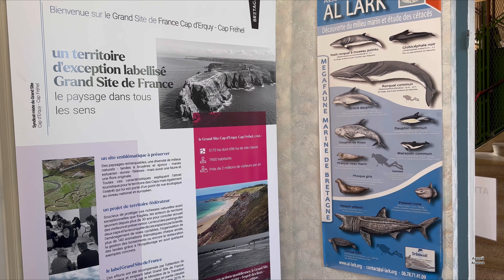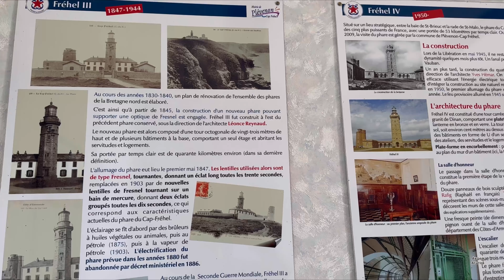CAP FRÉHEL - EMERALD COAST OF FRANCE - ИЗУМРУДНЫЙ БЕРЕГ ФРАНЦИИ | ПОБЕРЕЖЬЕ ЛА МАНША | ТУРИЗМ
Приятного вам просмотра! Пишите ваши комментарии, либо ваши вопросы, я всегда с вами на связи! Спасибо всем!!! Всегда с вами на связи Авдей Агатов - блогер-путешественник.

Если вы творческий человек, то это для вас!!!

Международные конкурсы для всех творческих людей на дистанции (заочная форма участия) по видеозаписям или фотографиям ваших работ (рисунки, картины, предметы искусства или декора). Возраст конкурсантов не органичен. Различные номинации для конкурсантов: танцевальный жанр (соло, ансамбль), эстрадный и цирковой жанр (соло, группа), вокально-хоровой жанр, инструментальный жанр, современное декоративно-прикладное творчество и изобразительное искусство, театральное творчество и художественное слово, авторское исполнительство различных жанров (в том числе композиторы авторы-исполнители, либо другие исполнители, кто исполняет произведение автора), концертмейстерское мастерство, детское, молодёжное кино и телевидение и кинофестивали независимого кино, фотоискусство, дирижерское искусство, хоровое дирижирование, дирижер оркестра. По итогам международных конкурсов, для всех участников: для конкурсантов и их педагогов, концертмейстеров, либо директоров (руководителей) учебных заведений или компаний, неординарные со множеством средств индивидуальной защиты - дипломы и сертификаты международного образца.

Вся подробная информация на интернет ресурсе: положение или условия участия, форма заявки, календарь международных конкурсов. Международные конкурсы проводятся ежегодно, начиная с 1996 года. Ссылка на сайт в описании: о канале Авдей Агатов - блогер-путешественник.